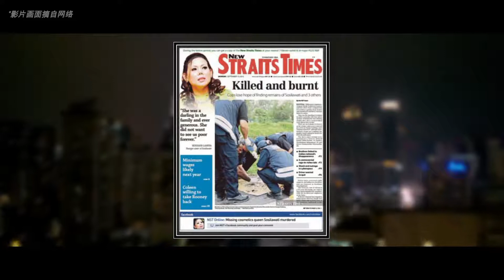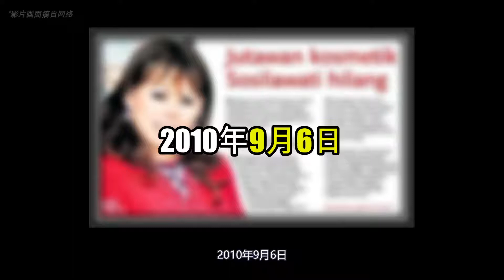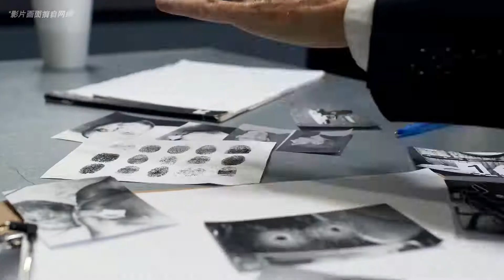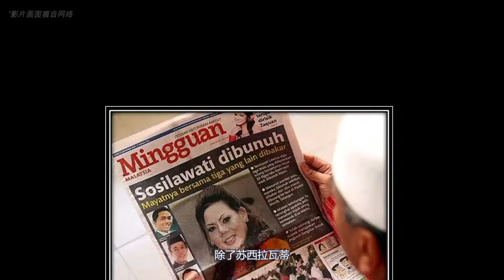[马来西亚案件] 大马美妆品女王凶案！拿督级的女富商遭人杀害后，尸体更是被凶手放火焚烧成灰烬再撒入河里毁尸灭迹！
希望各位多多支持马来西亚的小小YouTuber!

[Malaysian Case] Murder of Datuk Sosilawati!

Datuk Sosilawati was brutally killed along with three other friends in Morib, Selangor!
Police confirmed the four victims were beaten to death before being burned and ashes dumped into the river!
Pathmanaban, a 41 -year -old lawyer known to many in the Banting area and holds the title of "Datuk", is the main suspect in this case.
Finally, Pathmanaban and his brother were arrested on September 11, 2010.
What happened to Datuk Sosilawati and friends after they met Pathmanaban in his farm?

拿督苏西拉瓦蒂自小贫困，经过几十年的打拼终于成功建立了自己的美妆品王国！
可惜她遇人不淑并且跟一名当地知名的律师发生了金钱纠纷，从而引来了杀身之祸！
一天，苏西拉瓦蒂接到了那名律师的电话相约她到一座农场商讨还钱的事。
苏西拉瓦蒂万万没想到自己答应了赴约后，就已经踏入了对方设下的陷阱。。。。。。